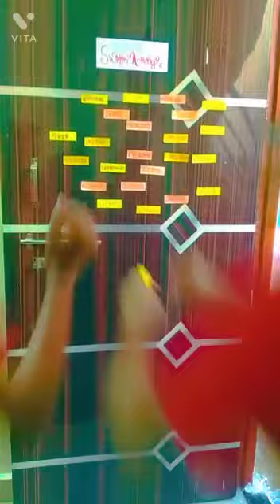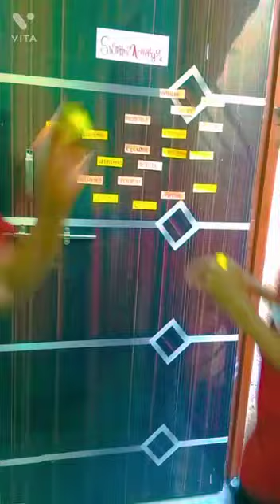English I Swatter Activity I Ishwari Kalshetti